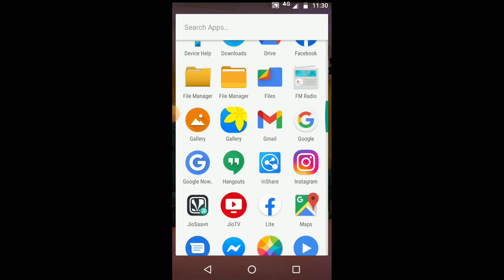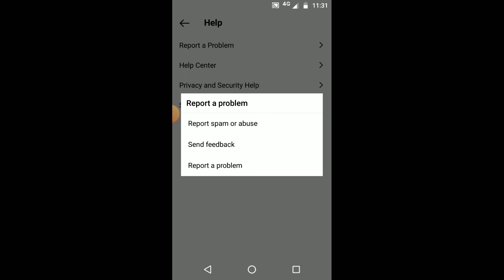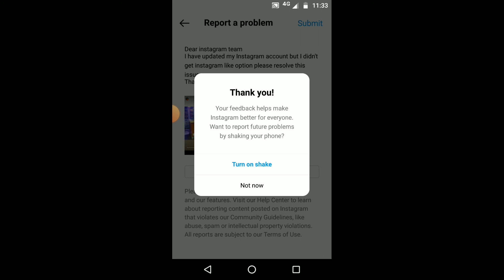Instagram Story Like Option Not Showing | How To Like Story On Instagram | Story New Features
Dosto aj ki is video m mane btaya hai

how to like insta story how to like instagram story
how to get like option in instagram story
instagram par story like kaise karen
how to like a story on instagram story like instagram
instagram pe story ko like kaise kare
instagram story new update kisi ki insta story ko like kaise karen
insta pe story ko like kaise kare
how to instagram story like Instagram story like option enable
Instagram Story like option not showing
how to like story on instagram
instagram story like kaise kare
instagram story like option instagram story like
how to like instagram stories instagram me story ko like kaise kare